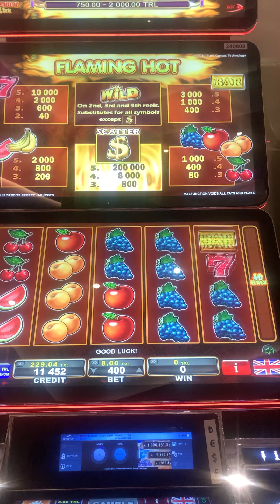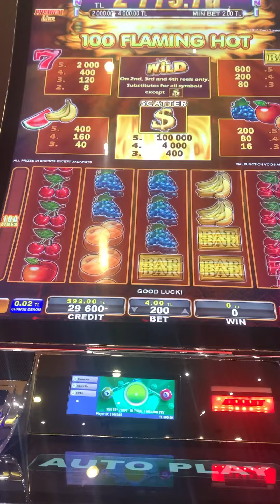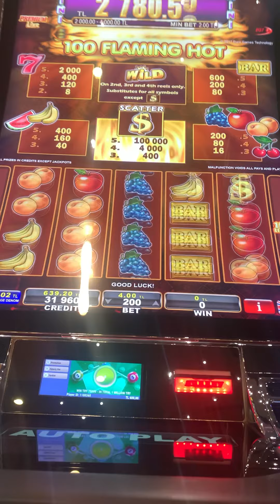EGT FLAMİNG HOT Kıbrıs Slot, kısa bir canlı oyun özleyenlere, İyi Seyirler